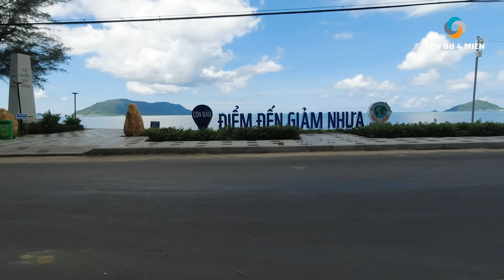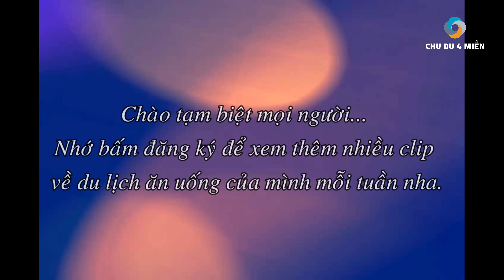Hướng dẫn du lịch tự túc thuê xe ở sân bay côn đảo #1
Du Lịch Côn Đảo 2022 l #1 Hướng Dẫn Du Lịch Tự Túc ở Côn Đảo l Chu Du 4 Miền
- Mình xin giới thiệu 1 đoạn traler về du lịch Côn Đảo tất tần tật cho các bạn nào có dịp đi đến côn đảo như là ăn gì và chơi gì , ở đâu và làm gì. Vậy Chu Du 4 Miền xin mời mọi người chờ đón xem 7 ngày mình ở Côn Đảo để chu du khắp Côn Đảo quay video gửi đến cho các bạn cùng xem và tham khảo nhé.
- Côn đảo là một quần đảo ngoài khơi Bà Rịa - Vũng Tàu. Quần đảo rộng 76 km2 này bao gồm 16 hòn đảo, lớn nhất là đảo Côn Sơn. Côn Đảo cách Vũng Tàu 185 km, cách TP HCM 230 km, cách Cần Thơ khoảng 83 km. Từ tháng 3 đến tháng 9 là thời gian đẹp nhất để khám phá Côn Đảo. Tuy còn trong mùa mưa nhưng lúc này biển êm, gió nhỏ ở các đảo phía Đông và Đông Bắc. Du khách nên thăm thú đảo xa vào ban ngày, nơi tràn ngập nắng vàng và trời xanh thích hợp lặn biển và chụp ảnh. Buổi chiều hay có mưa rào, thích hợp tham quan các di tích có mái che ở đảo lớn.
- Tháng 7-9 là mùa sinh sản của rùa biển. Thời gian còn lại, tháng 10 đến tháng 3 năm sau, là mùa gió chướng, vùng biển vịnh Côn Sơn có sóng lớn. Tuy nhiên, vùng biển phía Tây và Tây Nam đảo lớn vẫn êm, không mưa.
- Những điểm tham quan như: Miếu bà Phi Yến (An Sơn Miếu), Miếu Hoàng Tử Cải ( Miếu Cậu), Nghĩa Trang Hàng Dương, Mộ Cô Sáu, Miếu 5 Cô, Cầu Tàu lịch sử 914, Nhà Tù Côn Đảo và đi tham quan 16 hòn đảo lớn nhỏ và lặn ngắm san hô. Ngoài ra các bạn có thể thưởng thức các món ăn đặc sản Mứt Hạt Bàng và nhiều hải sản tươi ngon ở đây nhé.
- Tập 2 du lịch Côn Đảo đang chờ đón các bạn nhen.

 © Copyright by Chu Du 4 Mien (Do Not Re-up)